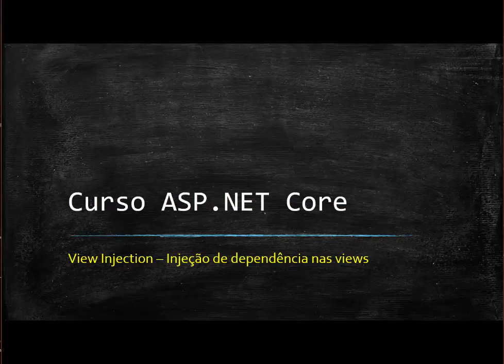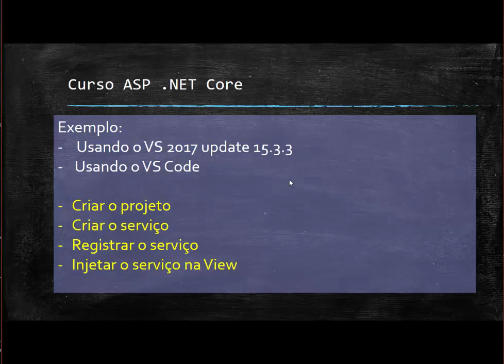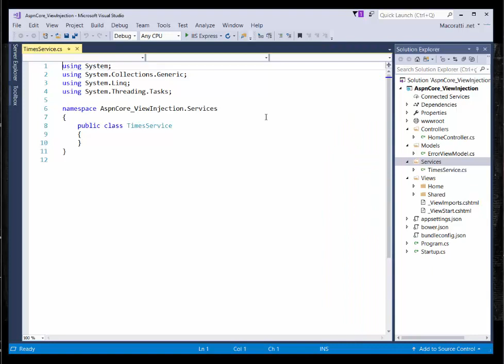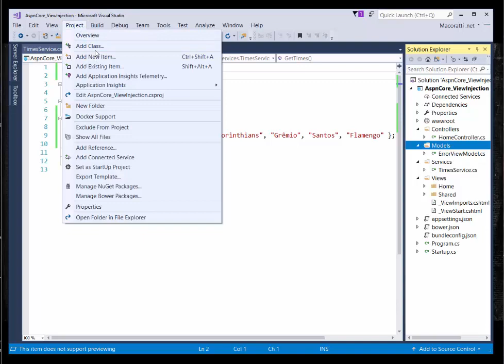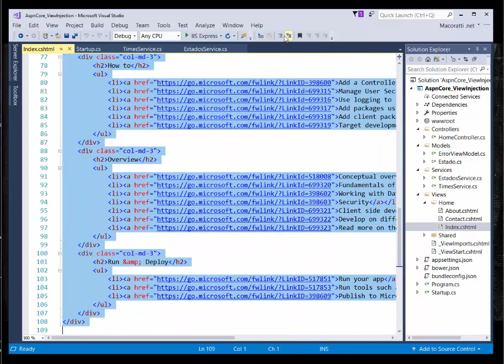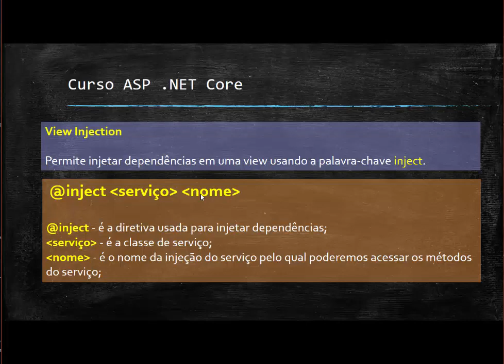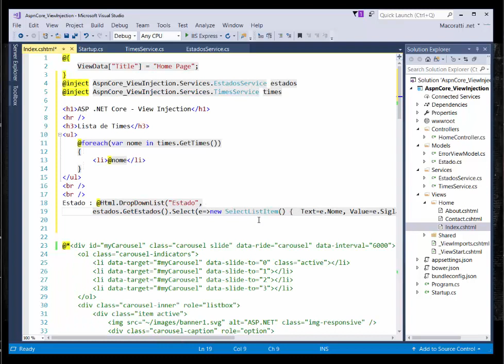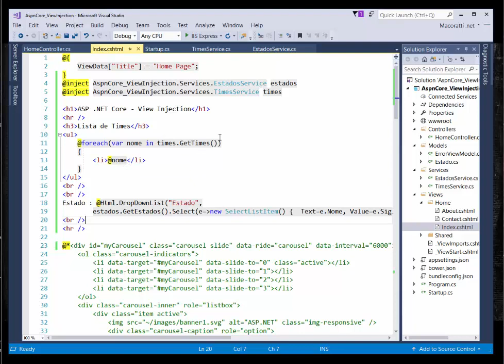aspncore viewInjection vs2017